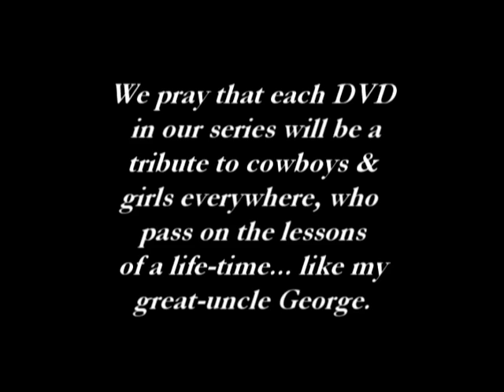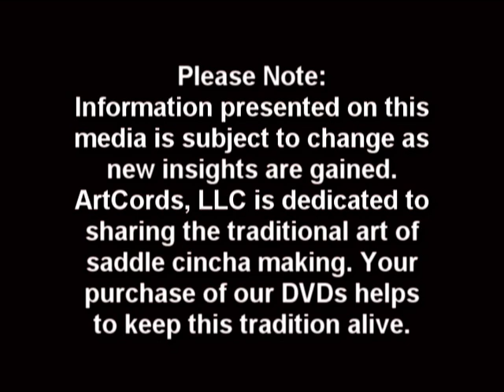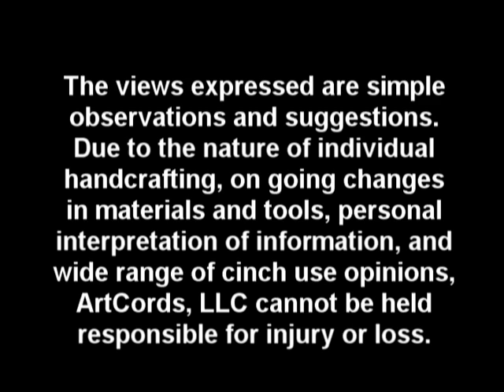101-Intro.mpg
Cinch Making 101 DVD - Opening Multimedia images set to music by Jeff Gore used by permission